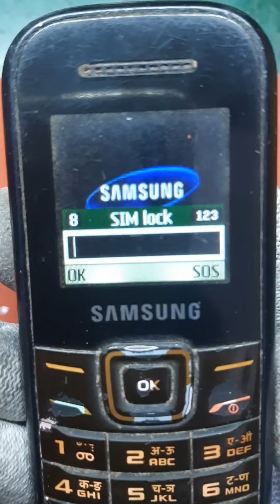SM E1200Y SIM LOCK FORGET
sme1200y sim lock#pin lock#hard reset